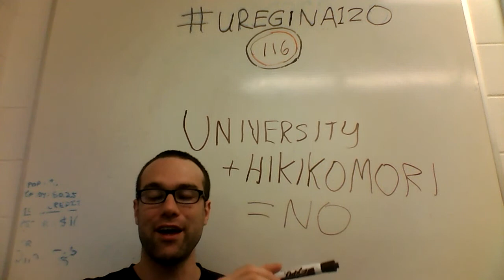uregina120 - #116 - University + Hikikomori = no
Interact with other students.